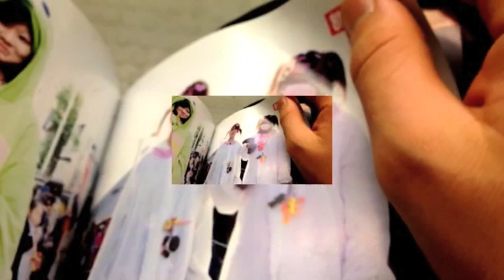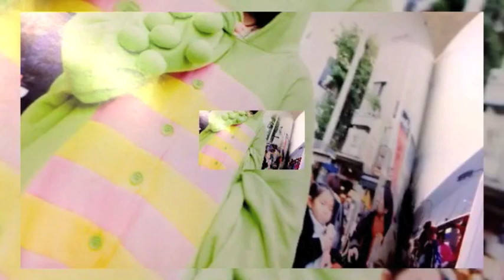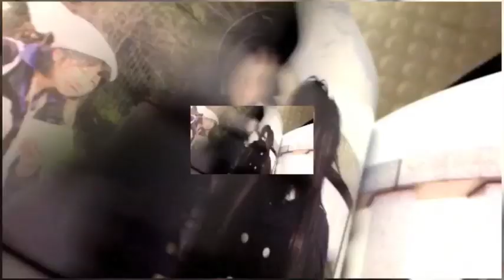white armor - doooobie (video)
white armor (gtb)
video made by yung vicious doer